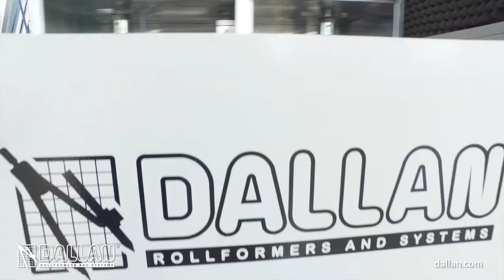Roll forming machine for DRYWALL profiles DALLAN D4V-A7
The most versatile Dallan production system for the production of profiles for plasterboards: studs, traks and ceiling profiles.

This modular production line can operate up to 60 m/min and it is equipped with semi-automatic packaging sistem DALLAN A7.
Other packaging systems and options are available.